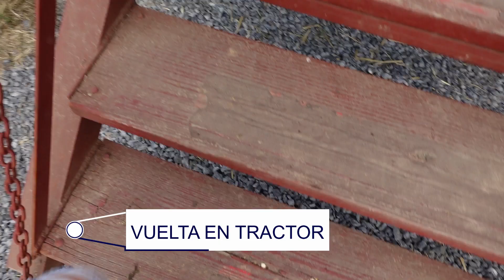Vlog DIA DE PUMPKIN PATCH / primera vez